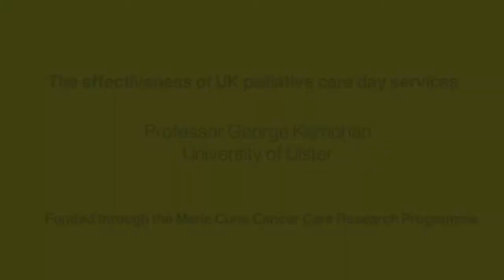Professor George Kernohan, University of Ulster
Professor George Kernohan talks about his project 'Costs and effectiveness of UK palliative care day services: a three-centre mixed methods study of impact upon patients and family carers' as part of Marie Curie's Research Conference 2014.